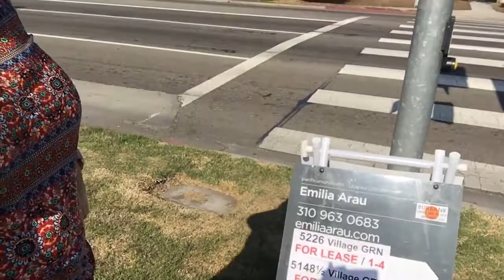Open House for sale and for lease in Village Green.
Gorgeous complex. 1 unit for lease at $2,700/mo and 1 unit for sale at $535,000.